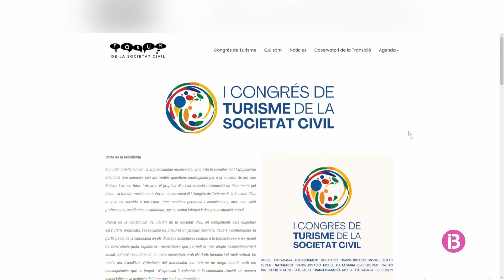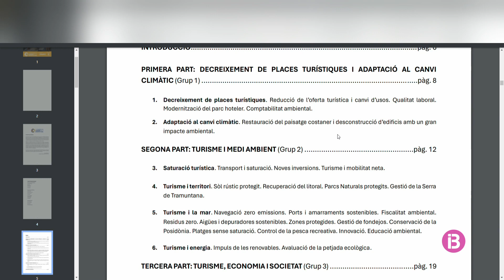El Fòrum de la Societat Cívil assegura que hi ha dades suficients per prendre mesures anti